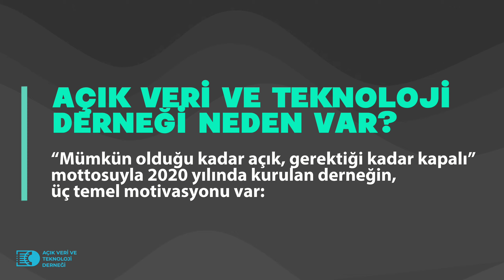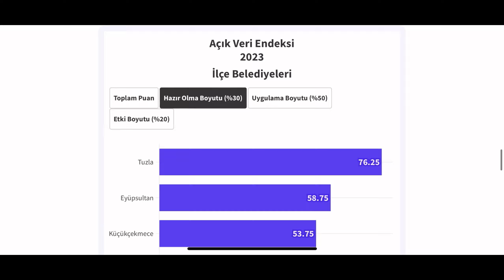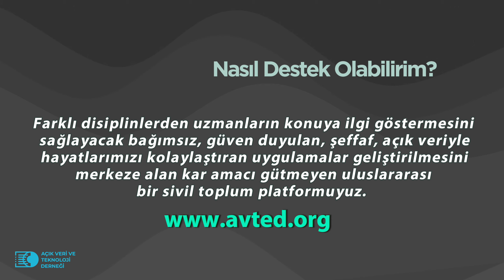"Açık Veri ve Teknoloji Derneği" Neden Var?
Neden Varız? | "Açık Veri ve Teknoloji Derneği" Tanıtım Videosu

• Açık Veri Nedir?
Açık Veri; kişisel veri, ticari sır gibi gizlilik ve mahremiyet içermeyen, herkes tarafından ücretsiz olarak kullanılan ve paylaşılan verilerdir.

 • Açık Veri Neden Önemli?
Verilerin açık, ulaşılabilir ve makine okunabilir olması; şeffaflık ve hesap verilebilirlik, araştırma ve geliştirme, istihdam ve tasarruf, vatandaş katılımı, yönetim ve karar alma gibi süreçlere öngörülebilir faydalar sunar.

Ayrıca verilerin varsayılan olarak açık olması bilgi çağının bir gereğidir.

“Mümkün olduğu kadar açık, gerektiği kadar kapalı” mottosuyla 23 Haziran 2020 yılında kurulan Açık Veri ve Teknoloji Derneği’nin, üç temel motivasyonu var;

 1. Açık Veri Kültürü için Farkındalık Çalışmaları

- Açık Kürsü | YouTube
Açıklık kültürünün önemini ekonomiden sosyal yaşama, politikadan teknolojiye farklı başlıklar çerçevesinde uzmanlarıyla konuştuğumuz Açık Kürsü YouTube yayınlarımız aylık olarak devam ediyoruz.

- Açık Veri Zirvesi
2021 yılından beri her sene düzenlediğimiz ve artık gelenekselleşen açık veri zirvesi organizasyonumuz; kamu ve özel sektör temsilcilerinin farkı temalarda tartışmasına, tanışmasına ve en önemlisi ülkemiz genelinde farkındalık oluşturmasına katkı sağlıyor.

- Açık Veri Buluşmaları
Her ay açık veri gönüllüleriyle hem tanışmayı hem de bir konu etrafında beyin fırtınası yapmayı amaçladığımız fiziki buluşmalarımız devam ediyor.

2. Türkiye Açık Veri Endeksi Çalışması
Açık verinin birey ve topluma sağlayacağı faydanın rekabete dönüşmesi için bir “açık veri endeksi” çalışması başlattık. Ülkemizde açık veri programına sahip kurumları 50 parametrede bilimsel olarak analiz ettiğimiz araştırmamızın, 2022 ve 2023 yılı sonuçlarını duyurduk.

 3. Açık Veri Temelli Projeler
Açık verinin hayatlarımıza etki eden pratik sonuçlarının neler olduğunu göstermek kuruluş amaçlarımızdan biri olduğu için çeşitli projeler yapıyoruz,

- İstanbul Tuzla Belediyesi Açık Veri Portalı
İstanbul Kalkınma Ajansı desteği ile Türkiye’nin uluslararası standartlara sahip ilk ilçe belediyesi açık veri programını, İstanbul Tuzla Belediyesi’nde başlattık. Belediyeye ait açık verilerin ara, incele, kullan fonksiyonlarıyla basit şekilde ulaşılabildiği ve paylaşılabildiği portala, veri.tuzla.bel.tr adresinden ulaşabilirsiniz. Bu açık veri projesinin ülkemizdeki tüm yerel yönetimlere ilham olmasını istiyoruz. (veri.tuzla.bel.tr)

- Türkiye Deprem Açık Veri Haritası
Afetlere hazırlık ve koordinasyonu için verinin önemi, 6 Şubat Kahramanmaraş depremi ile bir kez daha görülmüştür. Bu bağlamdan derneğimiz çatısında “açık veri ve afet çalışma grubu” oluşturularak, “Türkiye Deprem Temalı Açık Veri Atlası” çalışmasını başlattık. Bu dinamik harita ile Türkiye’de deprem, arama kurtarma verileri ve deprem çalışmalarında kullanılabilecek hali hazırdaki ilişkili her türlü veriyi, bu verilerin paylaşıldığı kurum ve kuruluşları, bu kurumların birbirleri ile ilişkilerini görünür kıldık.

• Nasıl Destek Olabilirim?
Farklı disiplinlerden uzmanların konuya ilgi göstermesini sağlayacak bağımsız, güven duyulan, şeffaf, açık veriyle hayatlarımızı kolaylaştıran uygulamalar geliştirilmesini merkeze alan kar amacı gütmeyen uluslararası bir sivil toplum platformuyuz.